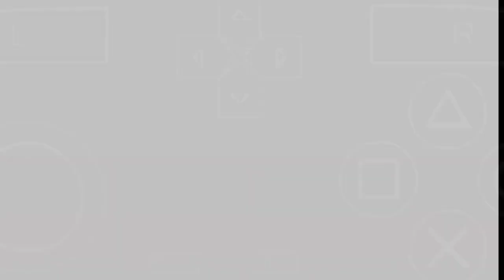ULTIMATE AKATSUKI IN GAME VS ANIME |Naruto shippuden ultimate ninja impact